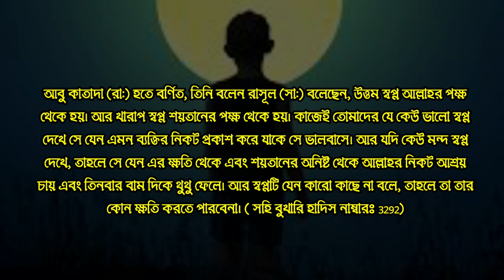সপ্নে ভালো কিংবা খারাপ সপ্ন দেখলে করনীয় কী | Blessings of good dream and bad dreams | Online Madrasa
আবু কাতাদা (রা:) হতে বর্ণিত, তিনি বলেন রাসূল (সা:) বলেছেন, উত্তম স্বপ্ন আল্লাহর পক্ষ থেকে হয়। আর খারাপ স্বপ্ন শয়তানের পক্ষ থেকে হয়। কাজেই তোমাদের যে কেউ ভালো স্বপ্ন দেখে সে যেন এমন ব্যক্তির নিকট প্রকাশ করে যাকে সে ভালবাসে। আর যদি কেউ মন্দ স্বপ্ন দেখে, তাহলে সে যেন এর ক্ষতি থেকে এবং শয়তানের অনিষ্ট থেকে আল্লাহর নিকট আশ্রয় চায় এবং তিনবার বাম দিকে থুথু ফেলে। আর স্বপ্নটি যেন কারো কাছে না বলে, তাহলে তা তার কোন ক্ষতি করতে পারবেনা। ( সহি বুখারি হাদিস নাম্বারঃ 3292)

ভিডিওটি ভালো লাগলে দিন ইসলাম প্রচারের স্বার্থে আপনার বন্ধু বান্ধবদের সাথে শেয়ার করতে পারেন! !

Attention please!